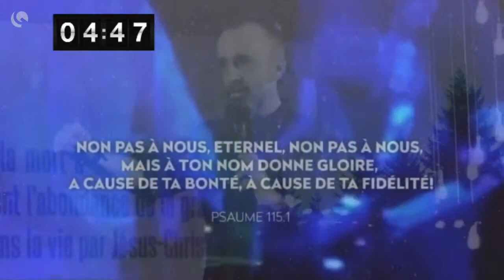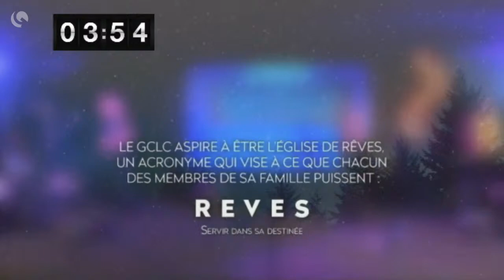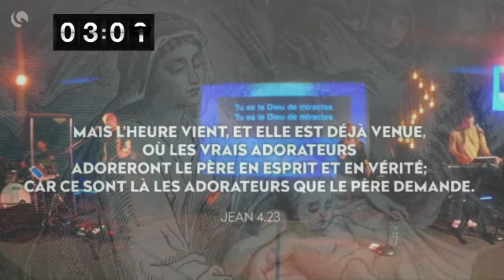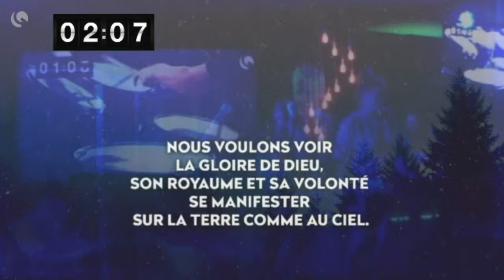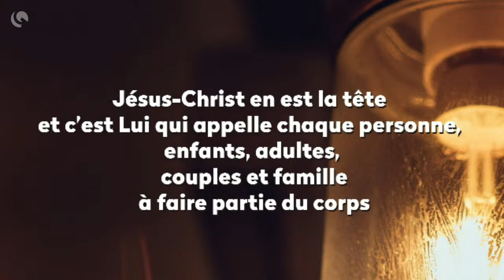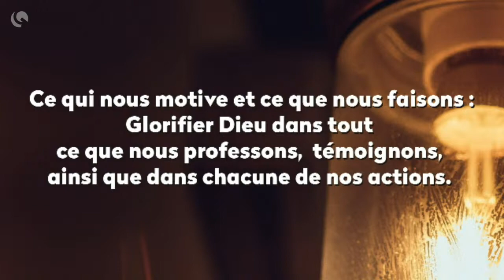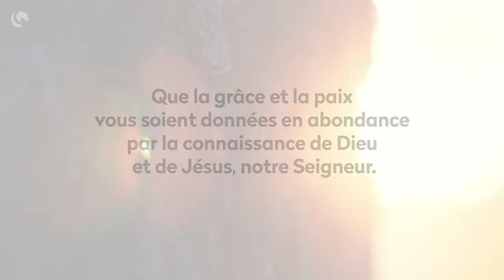Célébration en ligne du 06 Déc. 2020 avec Werner Lehmann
Pour être prévenu à chaque fois que nous sommes en DIRECT !
👇 ci-dessous, TOUTES LES RESSOURCES.

POUR ASSISTER A LA CÉLÉBRATION  !

 RESTONS CONNECTÉS !

POUR REJOINDRE UNE BASE (groupe de maison) !